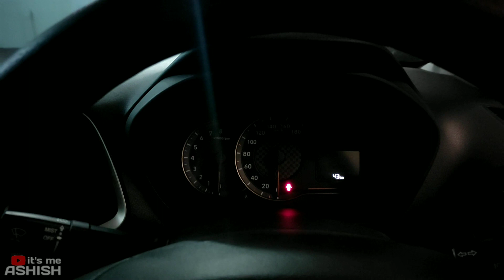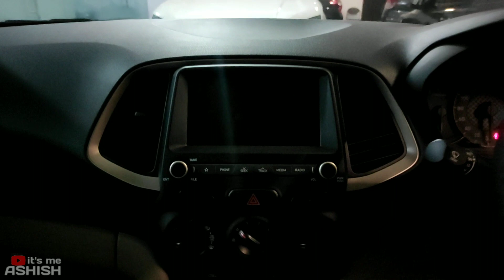2020 HYUNDAI SANTRO SPORTZ ₹ 5.51 LAKH | INTERIOR • EXTERIOR • ENGINE • FEATURES | REAL LIFE REVIEW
2020 HYUNDAI SANTRO SPORTZ ₹ 5.51 LAKH | INTERIOR • EXTERIOR • ENGINE • FEATURES | REAL LIFE REVIEW

Watch in this video:
Hyundai Santro jo ki apne segment ki kafi behtareen car hai because sabse low budget me hatchback segment me fit baithti hai or Santro me apko jarurat ke sare features Hyundai offer karti hai jo isko or bhi best in segment bna deti hai.Hyundai Santro me apko CNG ka bhi option mil jata hai jisse ki apki drive or bhi kifayati hone vali hai.Is video me Hyundai Santro ka real life review kiya gaya hai jo apko pasand aayega.

Special Thanx To:
JSV HYUNDAI
Gomti nagar Lucknow(U.P.), INDIA

BRIJESH SHARMA
Post: Sales Manager

Your Quaries:

hyundai santro car
hyundai santro
santro car
santro
santro modified
santro asta 2020
santro cng 2020
santro 2020
santro top model 2020
santro 2020 bs6
santro 2020 review
santro 2020 magna
santro 2020 sportz
santro 2020 top speed